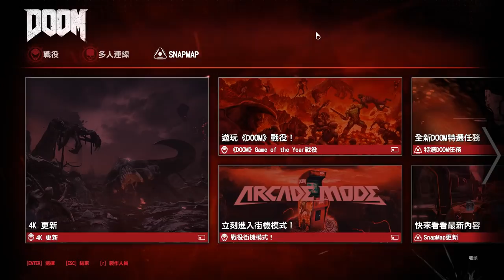【老頭】爽GAME不囉嗦 DOOM《毀滅戰士》試玩